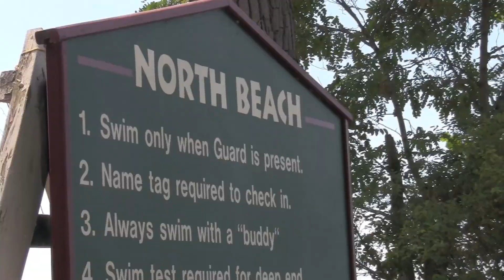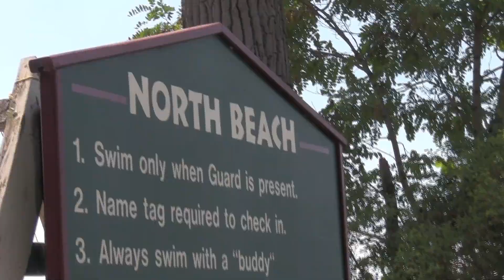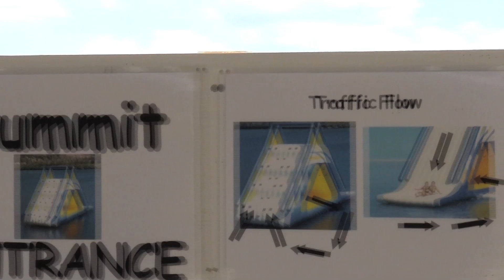Eagle Church Zionsville - ignite 2012 Wednesday Recap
2012 ignite Summer Camp
July 9-13 (Monday - Friday)
Grades 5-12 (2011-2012 school year)